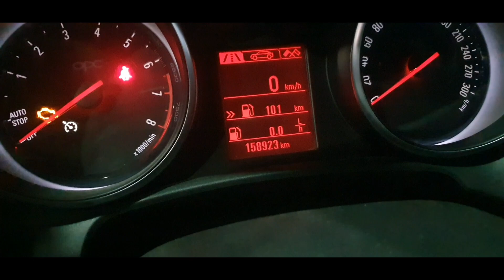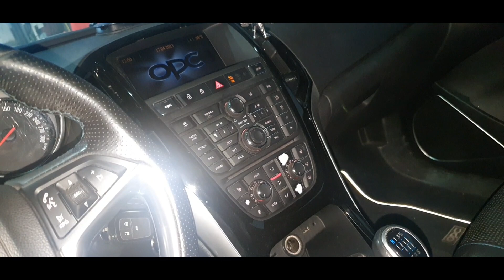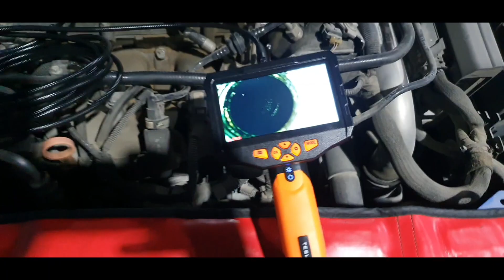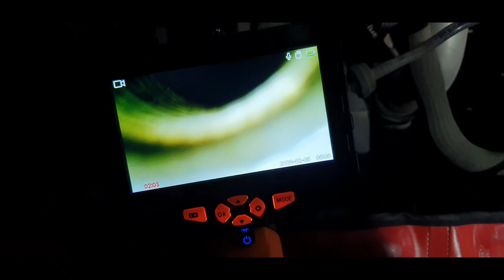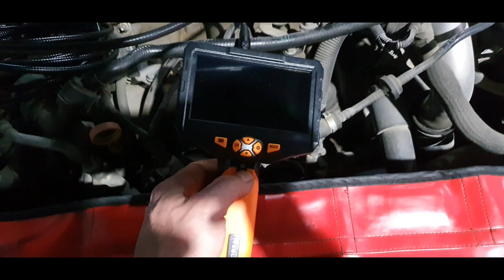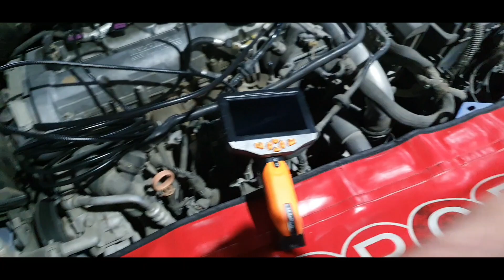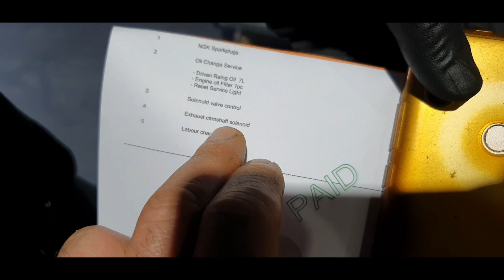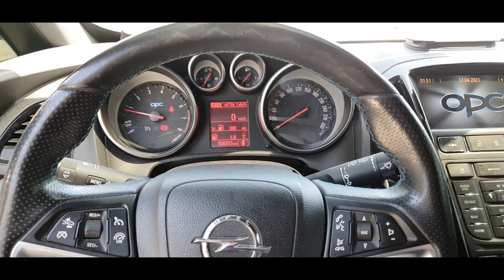A20NFT engine after rebuild (part 4)